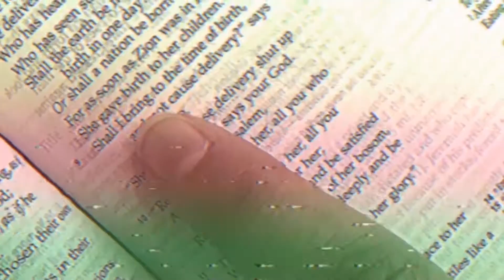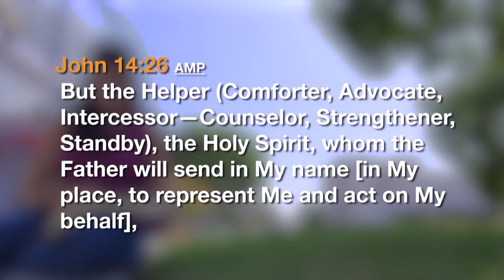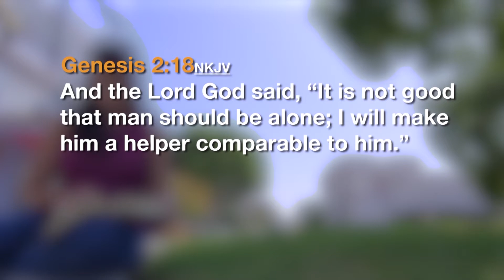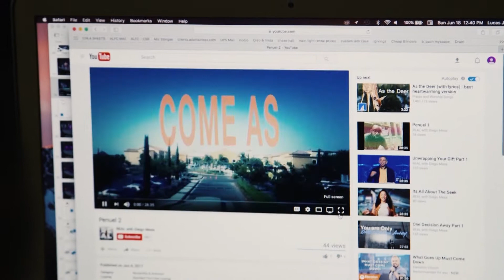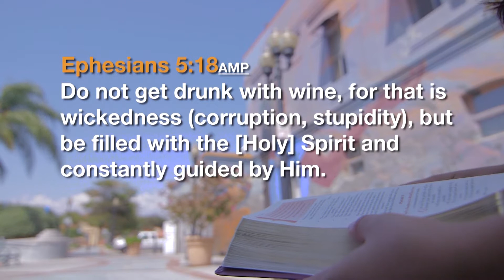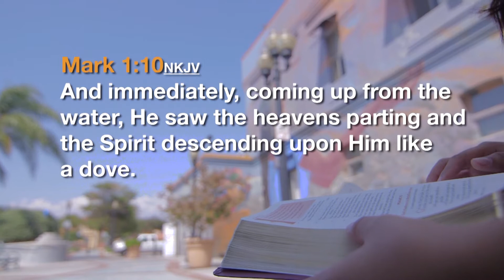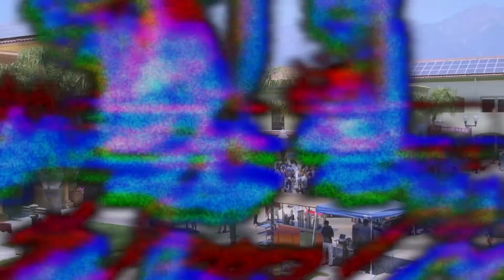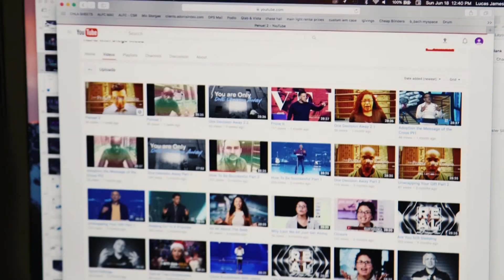The Life Coach 3